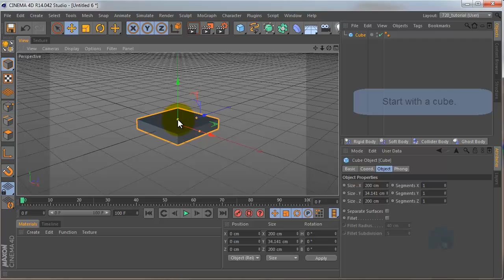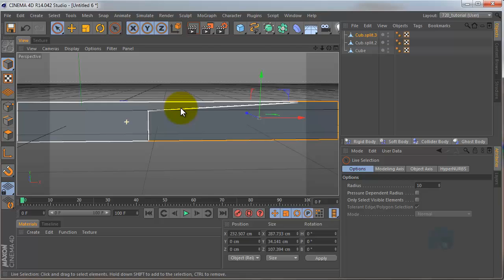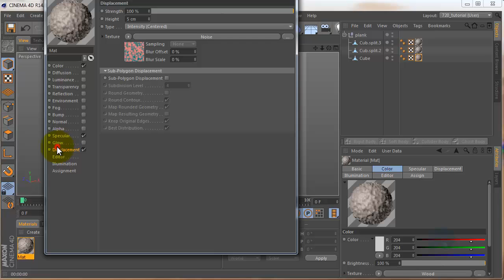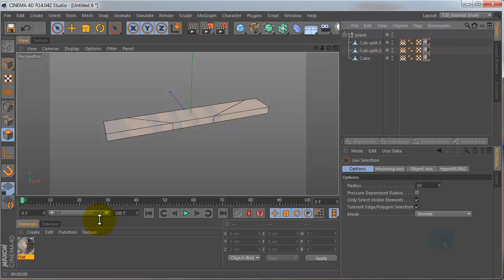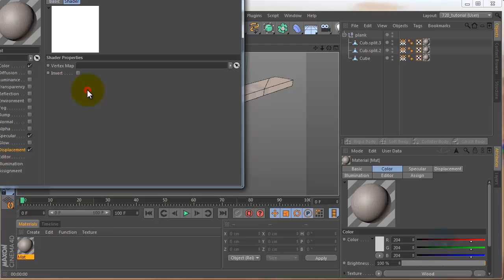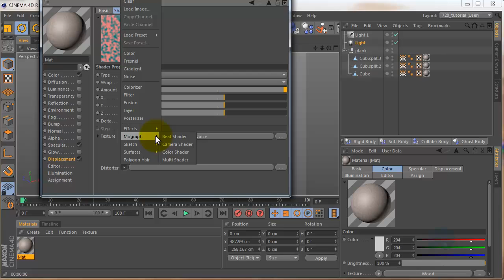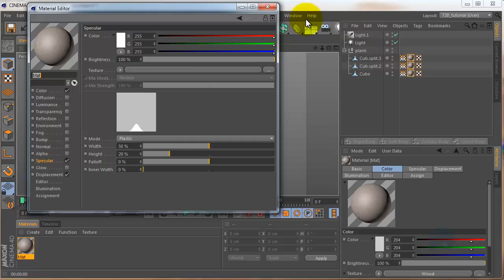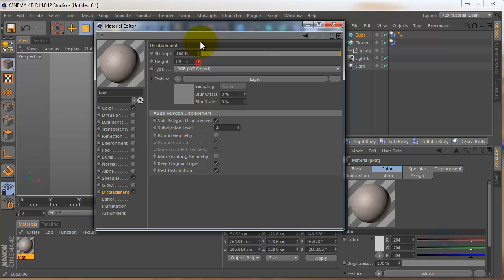Cinema 4D tutorial: wood destruction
I'm going to show you how to add details to breaking wood planks using subpolydisplacement. This method is great to create wood destruction.

00:27 - modeling wood plank
2:12 - material
4:04 excluding displacement via vertex maps
6:30 - adding lights
7:05 - more material settings
8:28 - cloner and dynamics setup